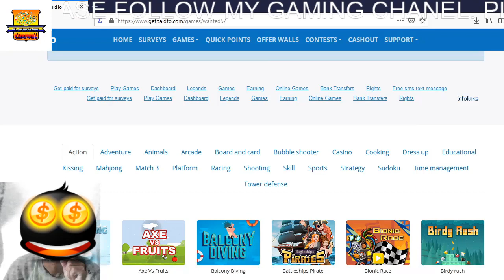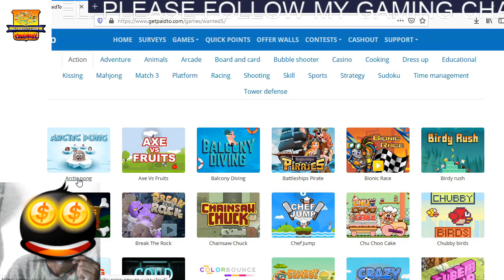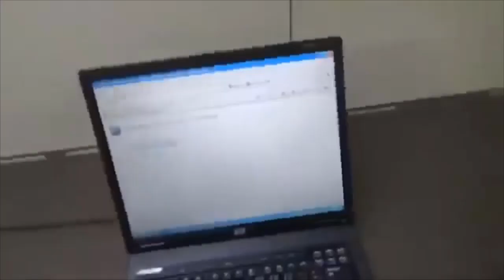MAIN GAME BIKIN NYESEK DADA..!!!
di channel ini membahas berbagai macam game offline dan game online